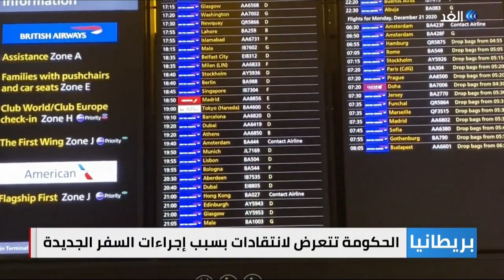إجراءات جديدة لمواجهة كورونا في بريطانيا.. والحكومة تنصح بعدم السفر إلى هذه الدول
من المنتظر أن تدخل إجراءات السفر الجديدة في بريطانيا حيذ التنفيذ بحلول فجر الثلاثاء المقبل بعد أن نصحت الحكومة بعدم السفر إلى عدد من الدول إلا للضرورة القصوى بسبب تفشي وباء فيروس كورونا.